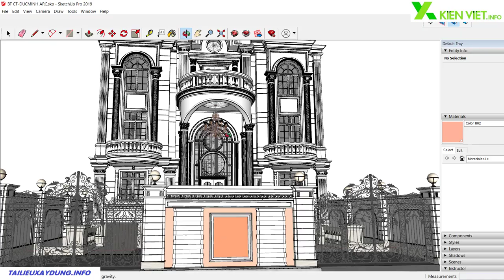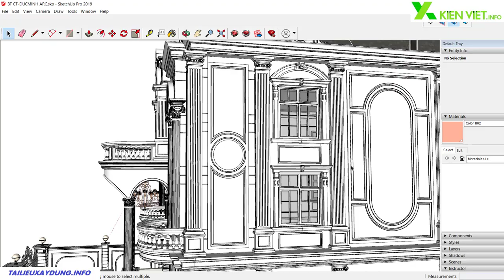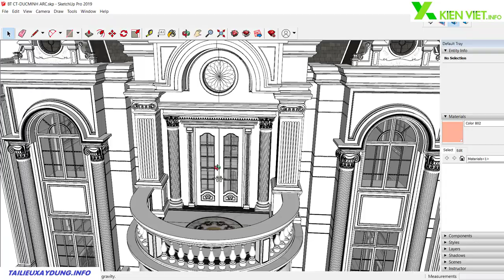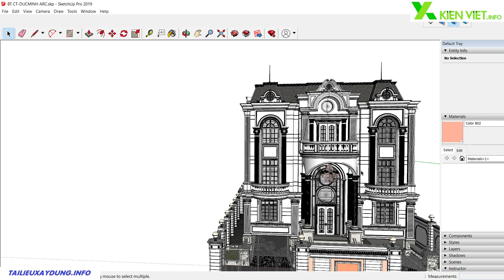Biệt thự siêu sang kiến trúc tân cổ điển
Kênh Xây dựng
Kênh chuyên chia sẻ các mẫu nhà 3D, bố trí mẫu nhà, nhà cấp 4, biệt thự, lô phố... miễn phí có giá thành chi phí xây dựng thấp để mọi người có thể tham khảo trong việc xây dựng ngôi nhà riêng cho chính mình. Mong được các bạn ủng hộ! Chúng tôi nhận tư vấn thiết kế, thi công công trình với phương trâm "Nhà bạn như nhà tôi". Lợi nhuận không là tất cả, hãy làm tất cả vì niềm vui của bạn cũng là của chúng tôi!
© Bản quyền thuộc về Kênh Xây dựng
© Copyright by Kênh Xây dựng ☞ Do not Reup